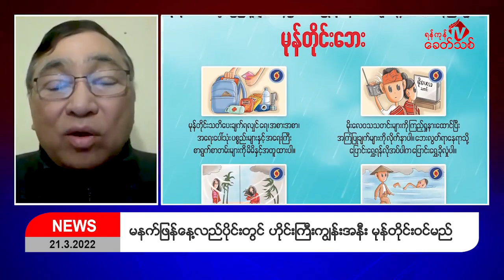မြန်မာနိုင်ငံသို့ဝင်ရောက်မည့်မုန်တိုင်းအတွက်ပြင်ဆင်သင့်သည့်များ NUGဝန်ကြီးဒေါက်တာဝင်းမြတ်အေး ရှင်းပြ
မြန်မာနိုင်ငံသို့ ဝင်ရောက်မည့် ဆိုင်ကလုန်းမုန်တိုင်းအတွက် ပြင်ဆင်သင့်သည့်များကို NUG ဝန်ကြီးဒေါက်တာဝင်းမြတ်အေး ရှင်းပြ

By ရန်ကုန်ခေတ်သစ်

NUG အစိုးရ လူသားချင်းစာနာထောက်ထားရေးနှင့် ဘေးအန္တရာယ် ဆိုင်ရာစီမံခန့်ခွဲရေး ဝန်ကြီးဌာနက မြန်မာနိုင်ငံသို့ ဆိုင်ကလုန်း မုန်တိုင်းဝင်ရောက်သည့်ကာလအတွင်း ပြည်သူများ သတိပြုလိုက်နာဆောင်ရွက်ဆောင်ရွက်ရန် အချက်များကို ထုတ်ပြန်လိုက်သည်။

အဆိုပါထုတ်ပြန်ချက်များနှင့်ပတ်သက်ပြီး အသေးစိတ်သိရှိနိုင်ရန် NUG အစိုးရ လူသားချင်းစာနာထောက်ထားရေးနှင့် ဘေးအန္တရာယ် ဆိုင်ရာစီမံခန့်ခွဲရေး ဝန်ကြီး ဌာန ပြည်ထောင်စုဝန်ကြီးဒေါက်တာဝင်းမြတ်အေး ကို ရန်ကုန်ခေတ် သစ်က ဆက်သွယ်မေးမြန်းထားသည်။